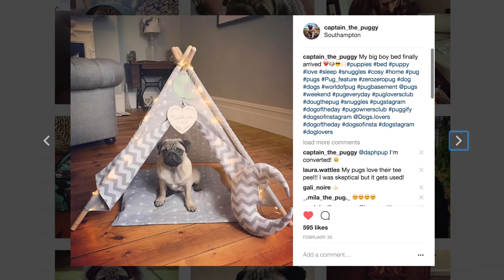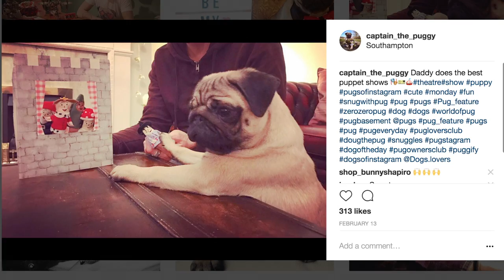Captain The Puggy - Episode 15 - Pug's New Doggy Bike Trailer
Captain's got a slick new whip!!